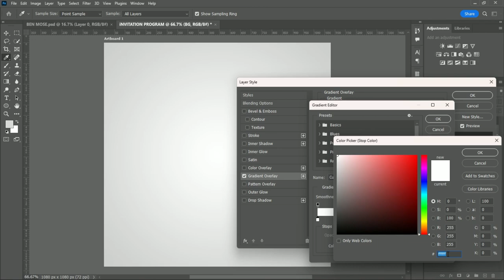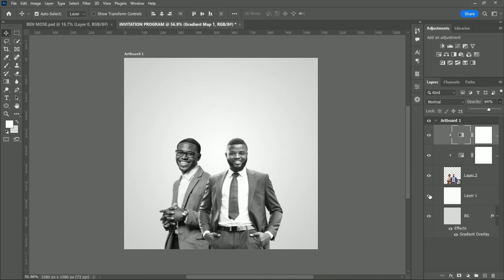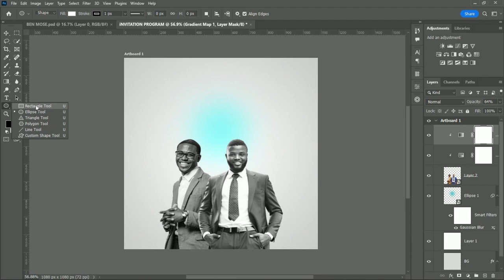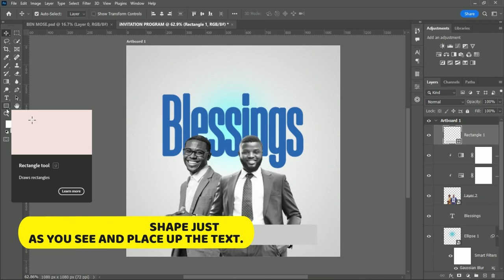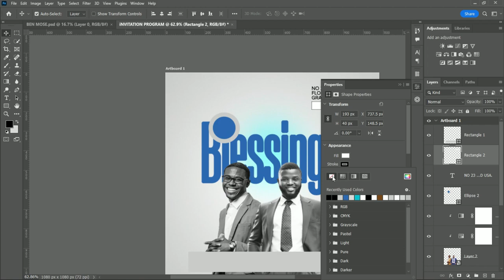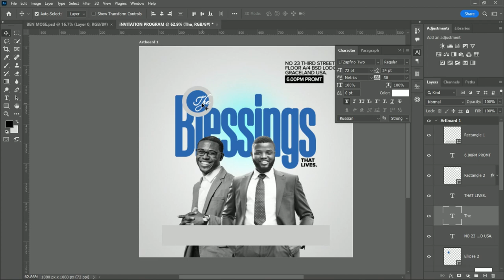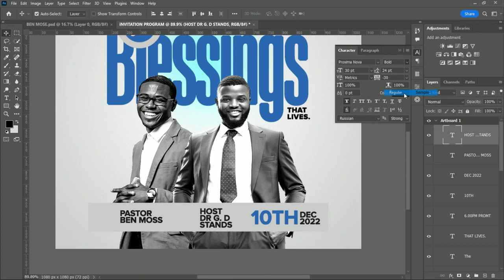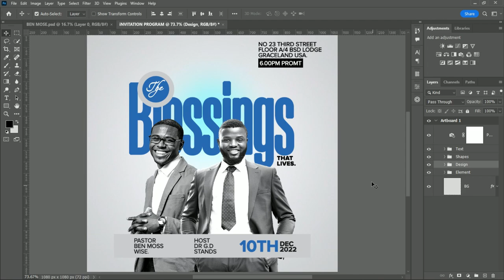How To Make Special VIP Invitation Event Design Idea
Hello everyone, welcome back to my another Tutorial, In today's video i will show you. How To Make Special VIP Invitation Event Design Idea, using adobe photoshop cc 2022, I am very sure if you follow the steps in this video you will arrive at the same just like what you see in the video.